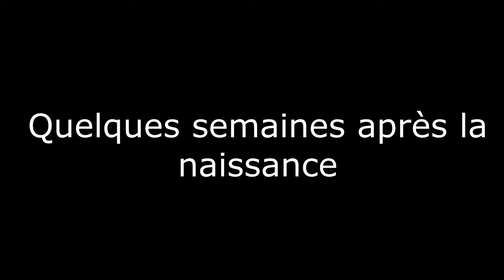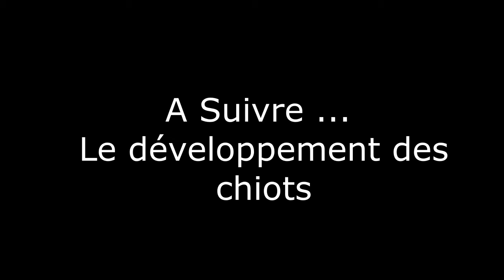[BONUS N°1] L’ARRIVÉE DES CHIOTS DANS L’ÉLEVAGE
Première portée de l'année avec 6 chiots ( 3 mâles et 3 femelles )

FreeSongToUse : Rolipso-Sway